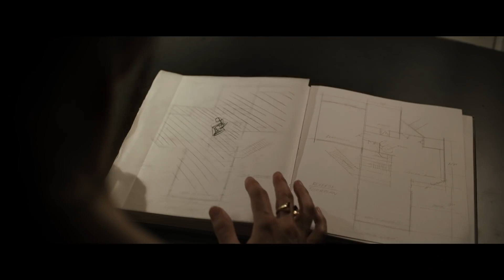The Night House | Official Trailer | Horror Brains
The Night House

Reeling from the unexpected death of her husband, Beth is left alone in the lakeside home he built for her. Soon she begins to uncover her recently deceased husband’s disturbing secrets.

To rent or buy the movie on Amazon »